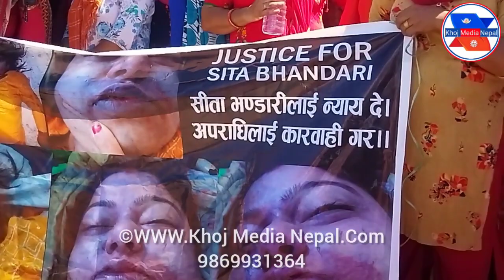Sita Bhandari update|| आज बाट तिलोत्तमा नगरपालिका बन्द गर्ने, घ-टनाले लिग्यो डर`लाग्दो रुप हेर्नुहोस